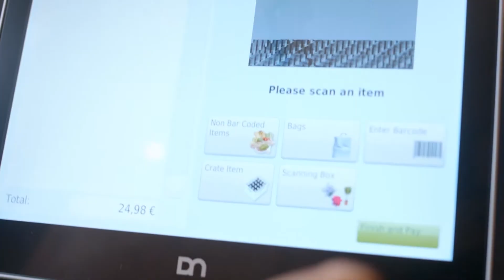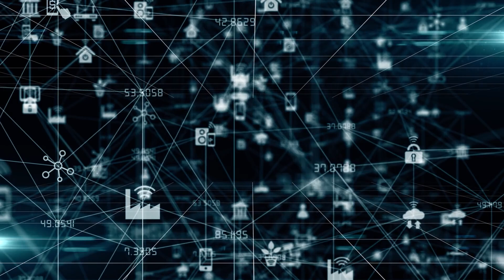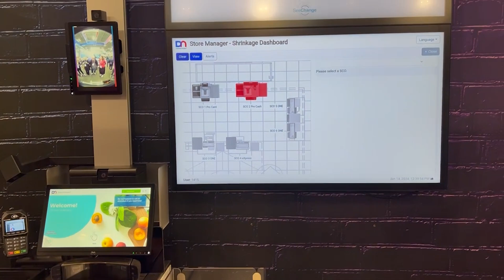Live from NRF 2024: Diebold Nixdorf’s Matt Redwood on AI Retail Technology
Check out our exclusive interview at NRF2024 with Diebold Nixdorf, the retail tech giant revolutionizing the in-store experience with cutting-edge AI technology.

From enhancing checkout efficiency to innovating back-office operations, their solutions are creating a seamless integration across all retail touchpoints.

Discover how Diebold Nixdorf is planning on tackling challenges in 2024 like frictionless shopping experiences, efficient item recognition, and advanced shrink solutions.

Don't miss this insightful conversation!